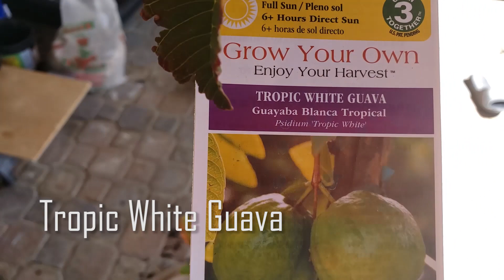How to repot Guava | GreenMangoes | Tropic white guava | Las Vegas Gardening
This video I will be repotting a guava tree from 5 gallons pot to 15 gallons pot.  This Tropic White Guava will be growing in container for a few years.